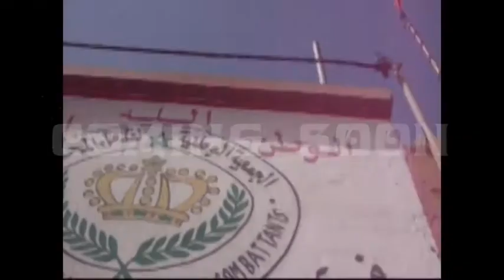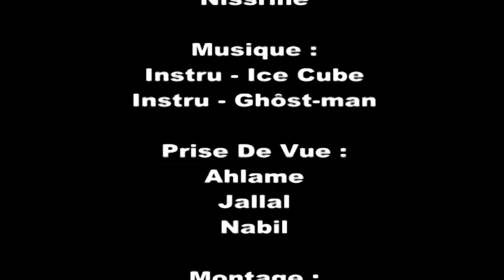Making Of Morceau " Maghribi "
Peace & Respect